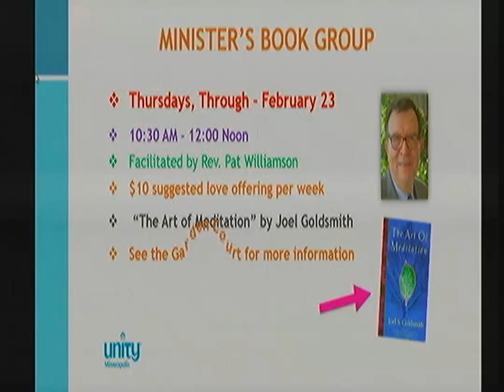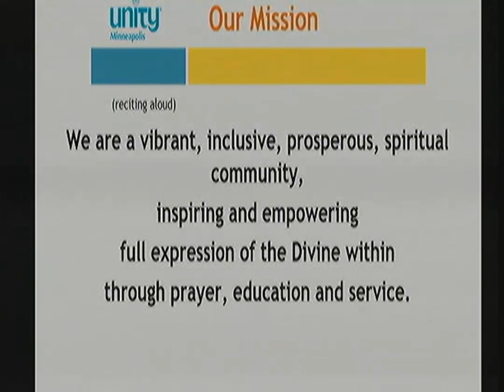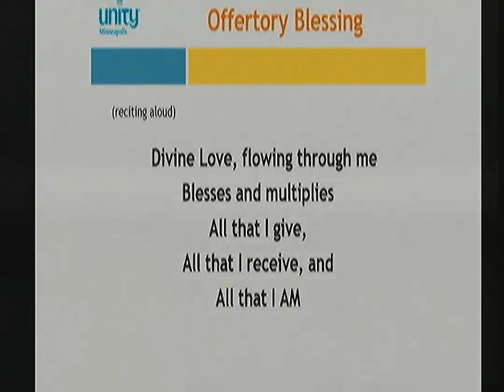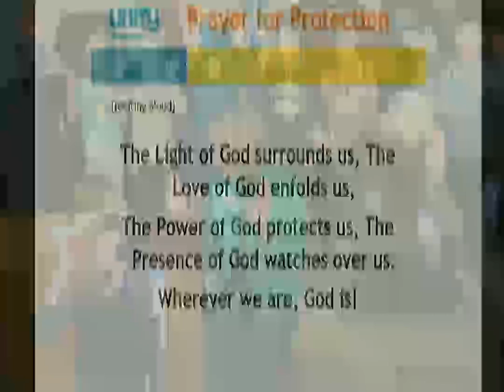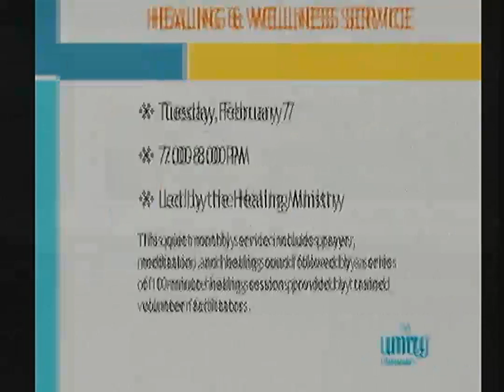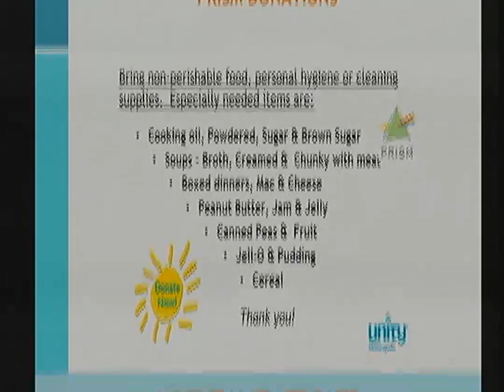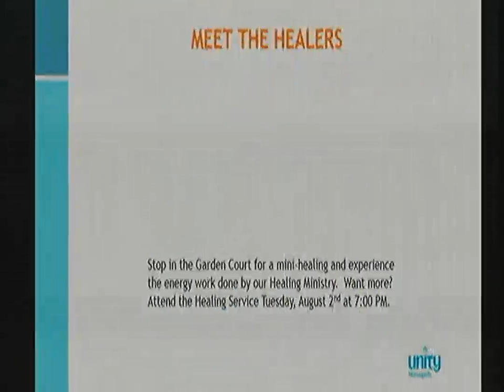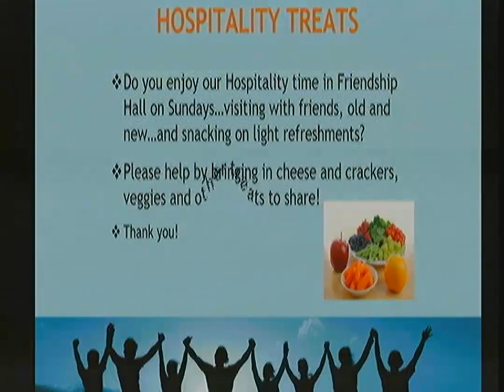It Came True, and Now What? -- 1/29/17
Theme: This Is the Year Your Dream Comes True
Lesson: It Came True, and Now What?
Speaker: Rev. Patty Williams
Meditation: Rev. Jeanette Bohnen